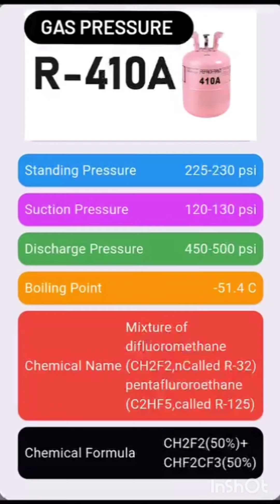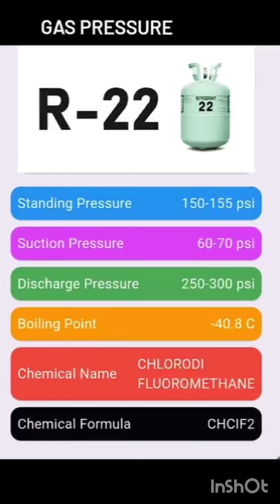All gas names list and back pressure and suction pressure ....